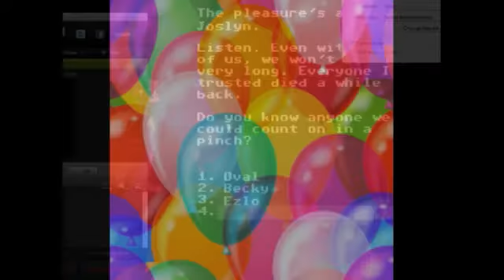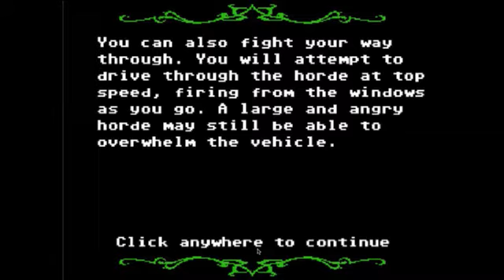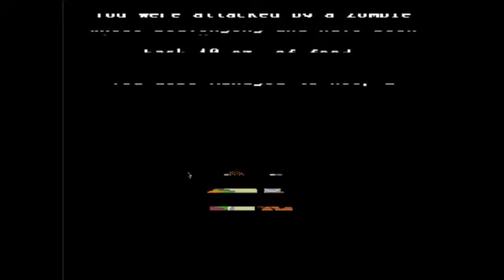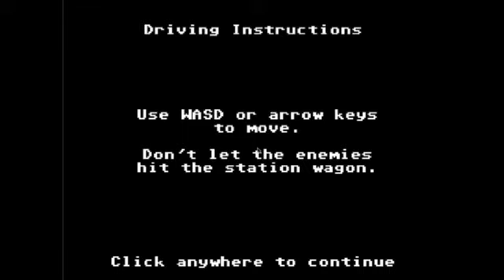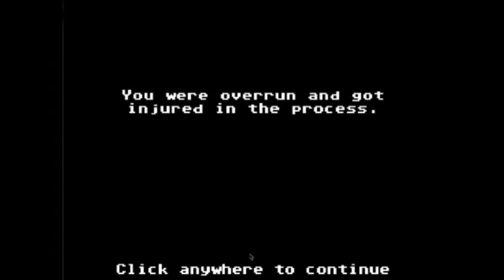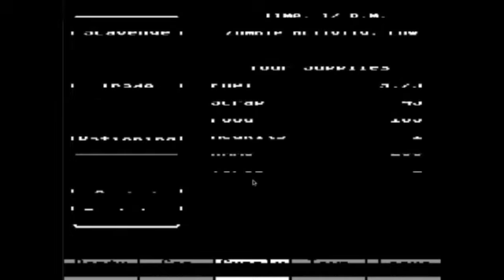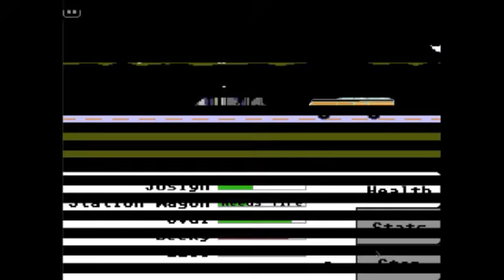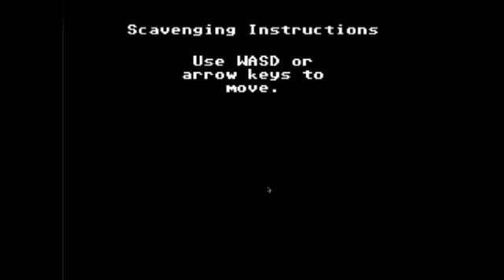5th Anniversary Stream - Let's Play Organ Trail (Part 1)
Originally broadcast live on ustream 08/08/2015.